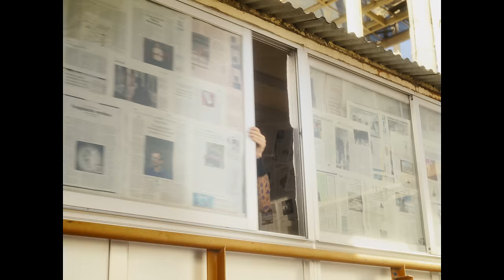Bailoteo | THE TYETS (Videoclip oficial)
📀03/03/23 DISC NOU📀

Videoclip de Buum Films.
Dirigit per Miquel Sierra.